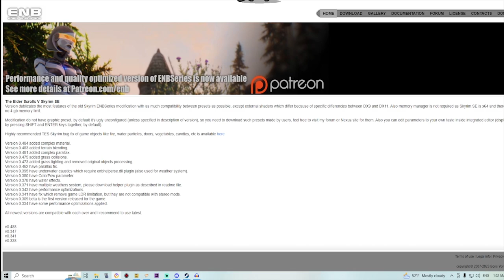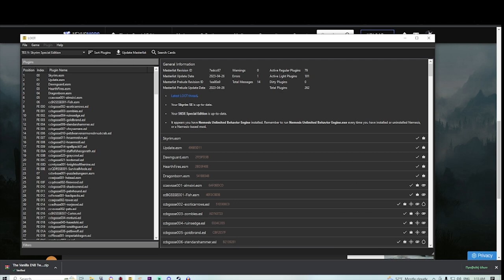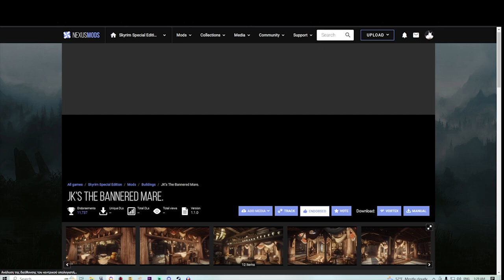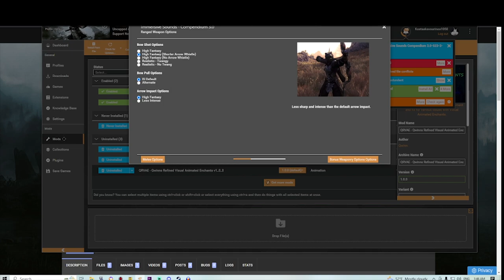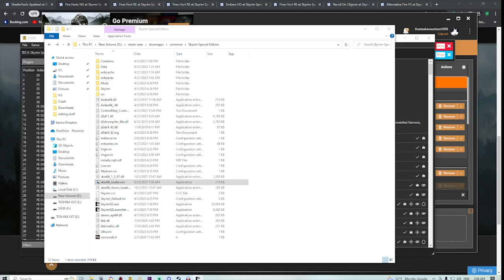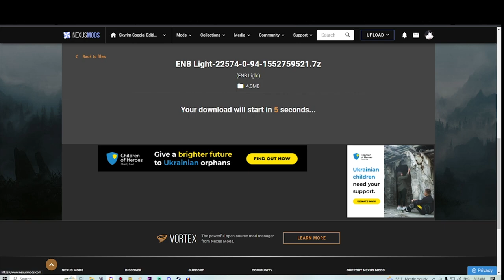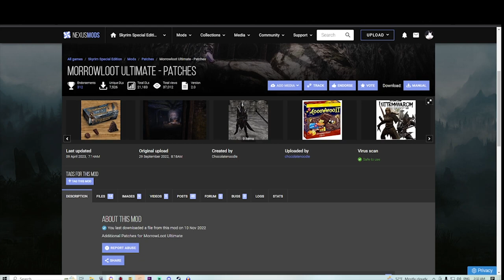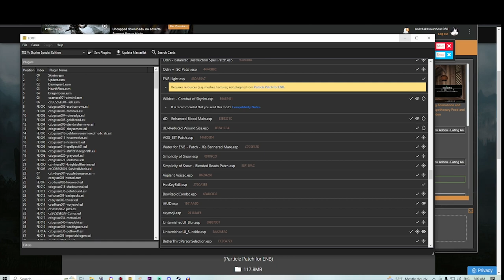How To Install ENB - Vanilla ENB Two, Stability Tweaks & More - Modding The Perfect Skyrim, Ep 5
Hello, this is Episode 5 of making Skyrim the Best RPG it can ever be.

Today we are installing ENB vanilla Two and learn how to get our enbseries & ENB to work, how to fix stability and FPS with ENB usage and how to tweak a bunch of different ENB options.

Timelapses:
00:00 Video Starts
01:09 Intro
02:59 ENB Series & How to Install
03:51 The Vanilla ENB Two
04:06 ENB Helper
04:14 ENB IMOD Separator
05:26 Soaking Wet
09:32 The Vanilla ENB Two & How to Install
09:51 Water for ENB
10:07 Shadow Boost
10:13 NVIDIA Reflex Support
10:44 Soft Shadows
10:58 ENB Helper Plus
11:30 JK's The Bannered Mare
11:52 Loki's Wade In Water
12:00 Wade In Water Redone
12:09 HD Local Map
12:24 Camera Noise
12:35 Aurora Fix
12:48 Weather of World
13:06 Target Focus
13:40 ShaderTools Updated
13:48 Vanilla HDR
13:52 Visual Animated Enchants
14:09 VAE Effects for Summermyst
14:21 QRVAE - Qwinn's Refined Visual Animated Enchants
14:43 Audio Overhaul for Skyrim SE
14:49 Sound Record Distributor
14:57 Audio Overhaul - Immersive Sounds
15:14 Immersive Sounds - Compendium
15:22 Visual Animated Enchants - Thaumaturgy Patch
15:33 Odin - Skyrim Magic Overhaul
15:39 Odin Cleaned Textures
15:44 Odin - Misc Audio Tweaks
15:51 Odin and Immersive Sounds - Compendium Patch
16:05 Odin - Better Destruction Spell Balance Patch
16:55 Player Spell (and Weapon) Lighting
17:01 Stamina of Steeds
17:20 Embers HD
17:34 Fires Hurt RE
18:10 Fire Hurts NG
Install Fire Hurts EXACTLY as I show on the video, otherwise your game might crash!
18:30 Alternative Fire FX
18:40 Recoil On Objects
21:26 ElSopa - HD Medieval Anvil SE
22:05 Glorious Doors of Skyrim (GDOS) SE
22:25 Missives
22:50 Missives - Worldspace Additions
23:06 Missives - Notes Retexture
23:14 Missives - The Witcher Board HD
23:24 Unofficial Material Fix
23:39 Icy Mesh Remaster - Ice Glaciers
23:57 Rudy HQ - More dramatic Red Mountain Plume
25:19 ENB Light
25:34 Skyrim Remastered - Glaciers and Ice
29:10 Enb Light Vortex installation
29:19 JK's Silver-Blood Inn
29:26 Saints and Seducers - Voiced Narrative (Creation Club)
29:36 Skyrim Extended Cut - Saints and Seducers
29:59 Rebalancing Anniversary Edition - Quest Requirements
30:53 MorrowLoot Ultimate
31:24 Improved closefaced helmets
31:34 JK's The Drunken Huntsman
32:09 Morrowloot Ultimate - Patches
32:20 Book Covers Skyrim Updated
32:27 Book Covers Skyrim - Normal map FIX
32:52 Thugs Not Assassins
33:07 Apothecary - An Alchemy Overhaul -- (Grab the Food Addon too on the files!)
33:21 Paarthurnax - Quest Expansion
33:30 aMidianBorn Book of Silence SE
33:36 aMidianBorn Book of Silence - Extra pages
34:20 Particle Patch for ENB
35:06 Cleaning some mods with Loot
41:03 Outro